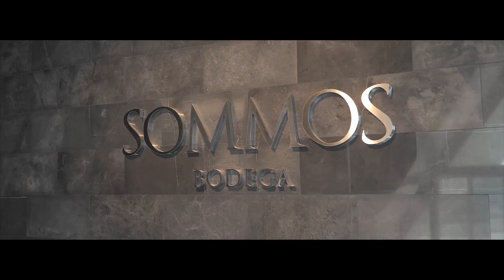SOMMOS Emociones - El Oído